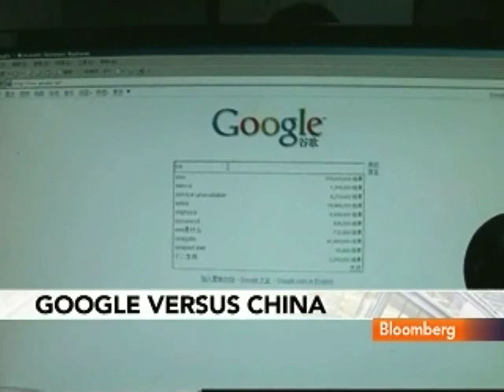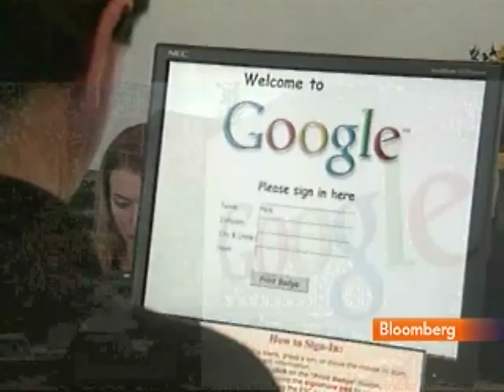Maruyama Says Merit of Google-China WTO Case `Unclear': Video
March 4 (Bloomberg) -- Warren Maruyama, a partner at Hogan & Hartson LLP and a former general counsel of the U.S. Trade Representative's office, talks with Bloomberg's Haslinda Amin about Google Inc.'s censorship dispute with the Chinese government.
     The Obama administration is weighing the merits of taking Chinas censorship of Google to the World Trade Organization as an unfair barrier to trade, a move that could further raise diplomatic tensions. (Source: Bloomberg)